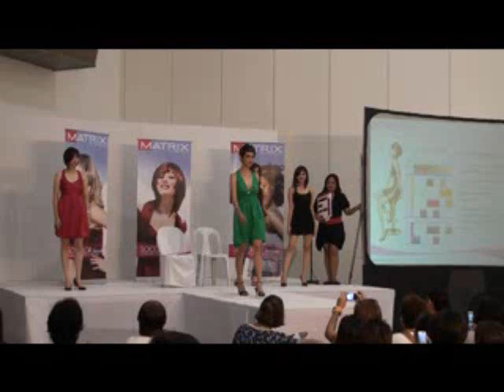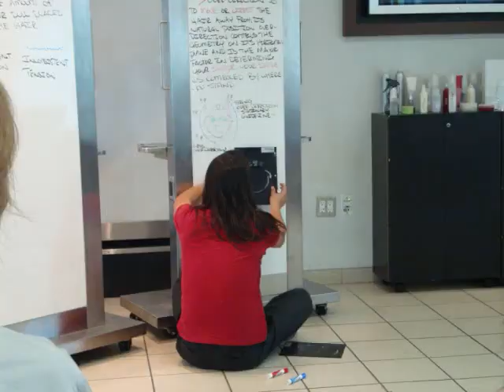Hair Asia 2009 Part 2 and Learn from Sassoon Academy